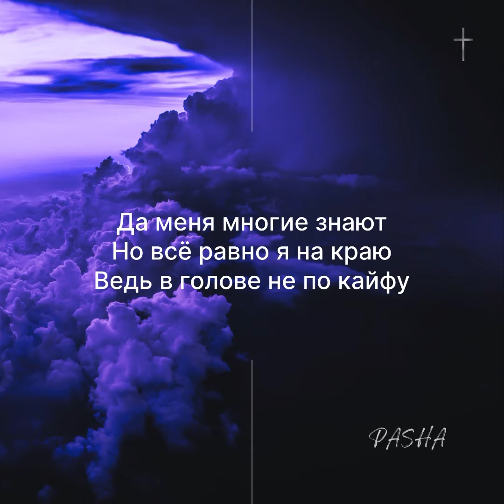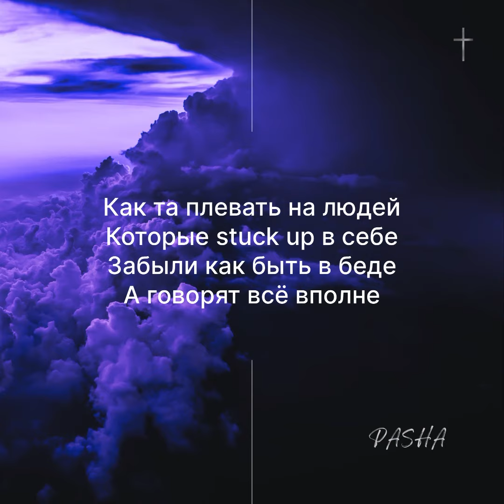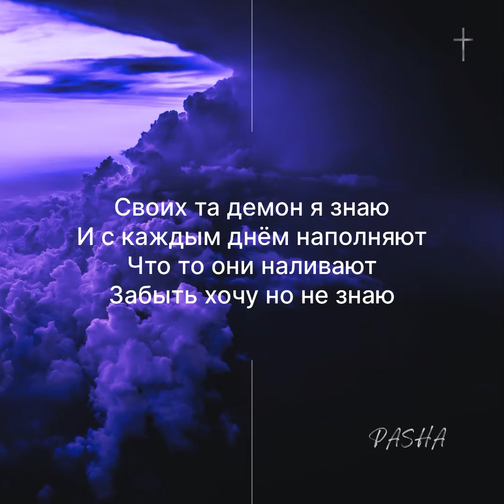PASHA - DARKNESS (#10)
Producers - PASHA & PESIC
Lyrics - PASHA

Album  - “MORE THAN SUICIDE”